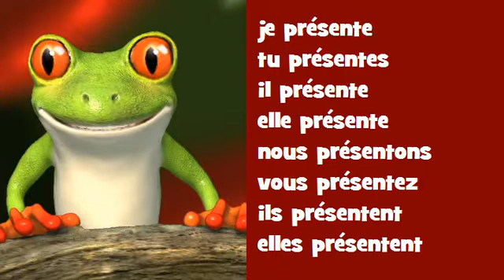Canto conjugación francés ♫♫♫ # Verbo = présenter